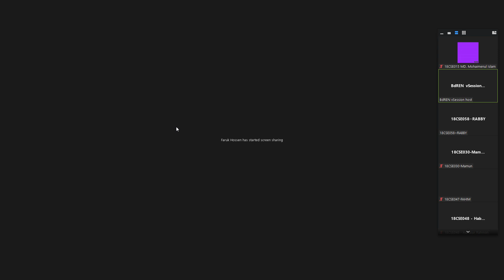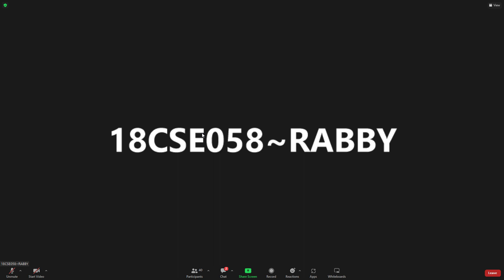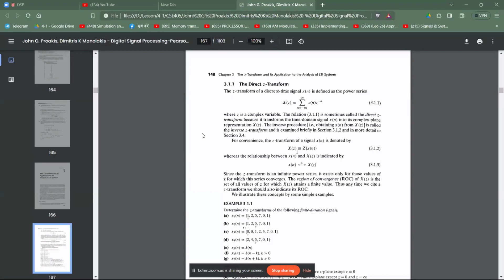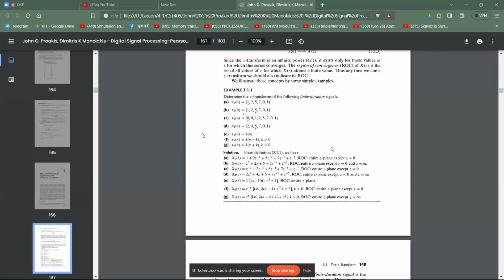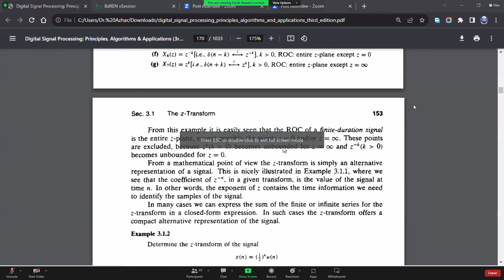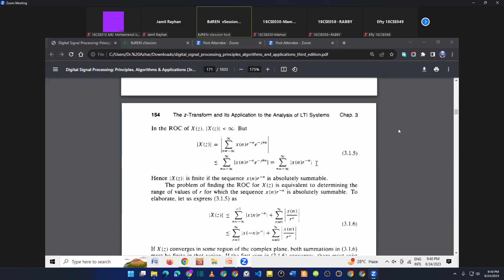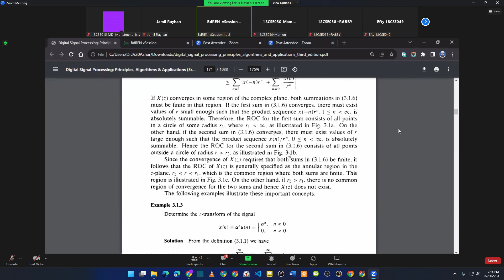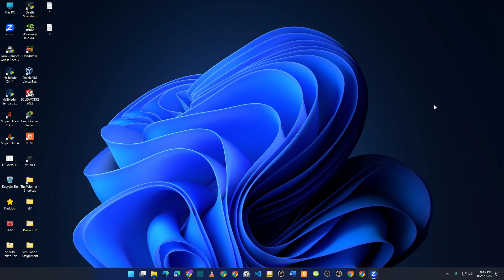Digital Signal Processing Class 24/8/23 by Faruk Sir